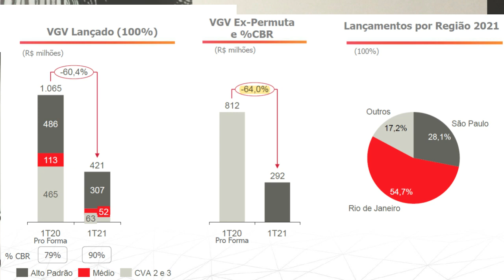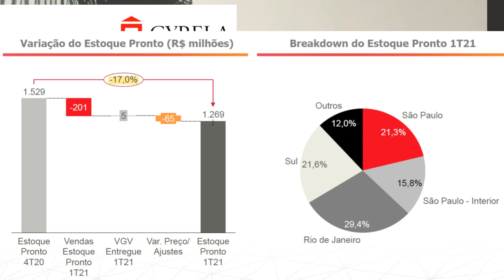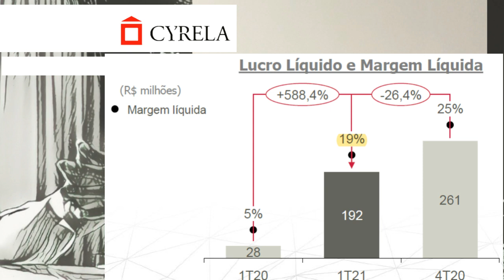25.05.2021 - Visão do Estrategista - Resultados Cyrela 1T21 - CYRE3